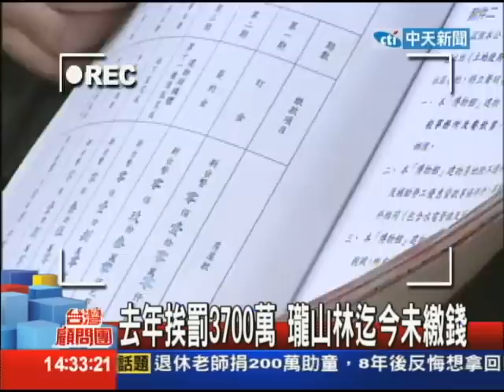12/5台灣顧問團 小百姓望屋興嘆 林榮三回饋無殼族 很難？part2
Part2 議題》邦建案問題多，堂堂大建商，老坑消費者
Part2 議題》房子出問題住戶提告，聯邦也告回來，買房是人生大事，林榮三卻坑殺不手軟